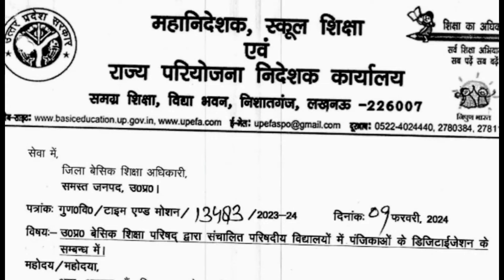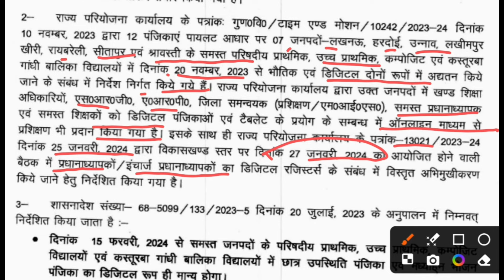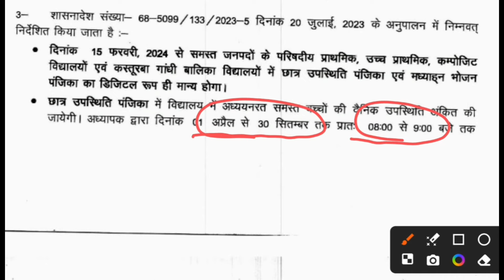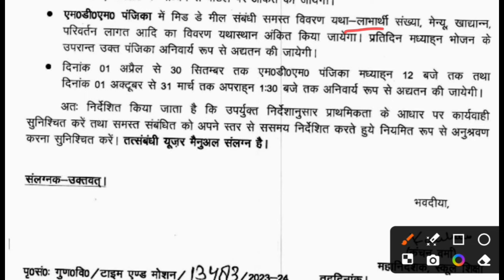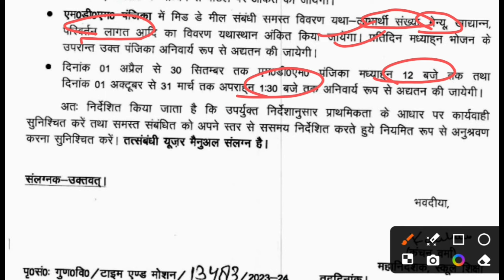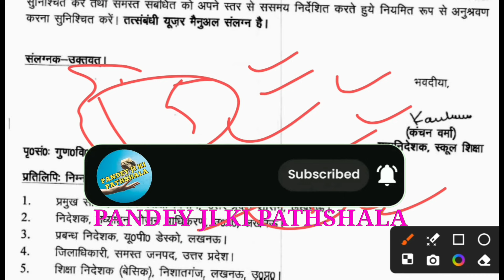विद्यालयों की पंजिकाएँ 15 फरवरी से नहीं होंगी मान्य- महानिदेशक Basic Shiksha Parishad News